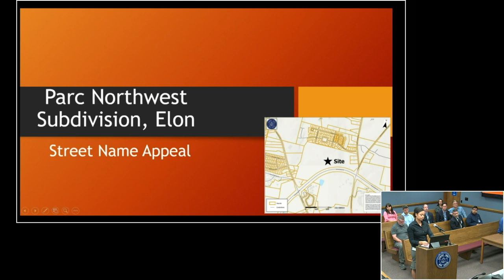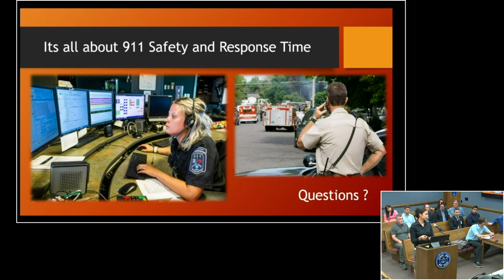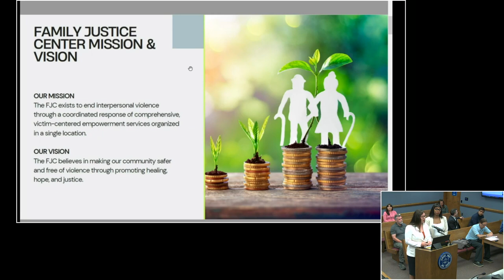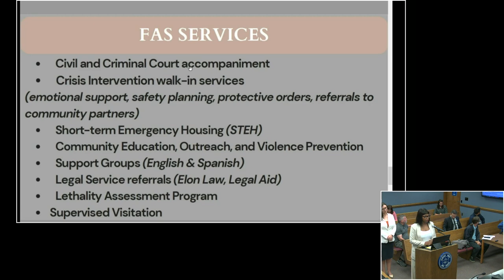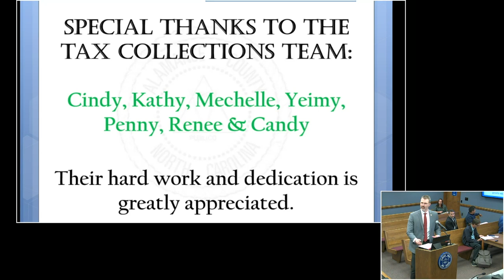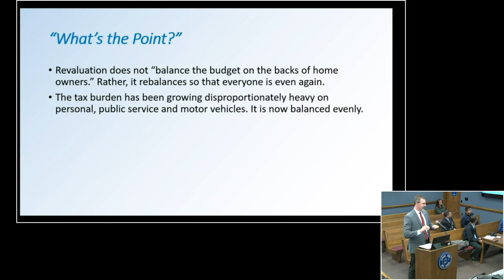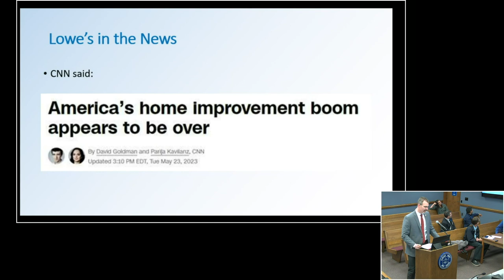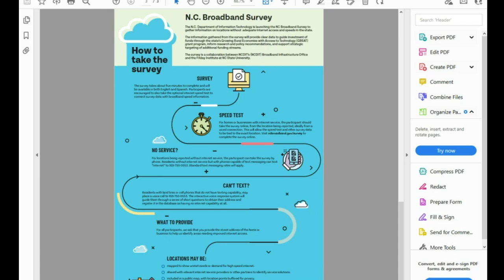August 7, 2023 Commissioners Meeting